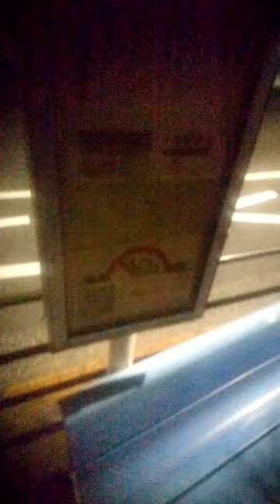2023年11月20日